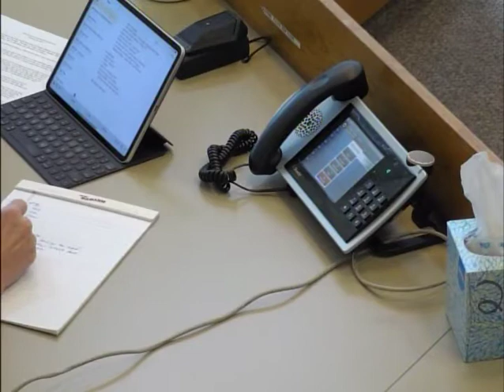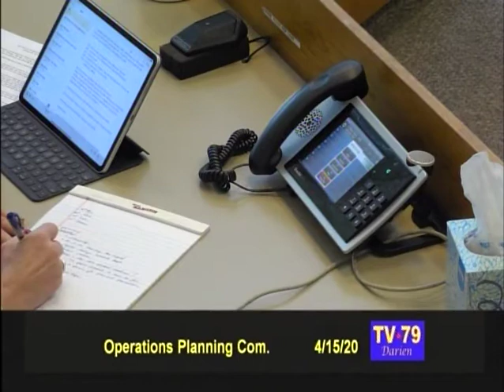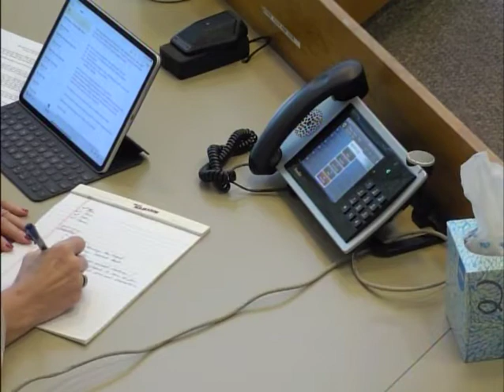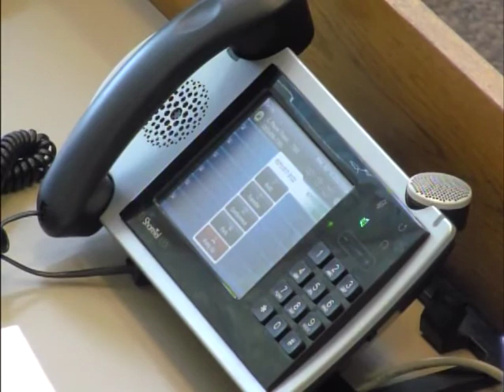Operations Planning Committee 4-15-20